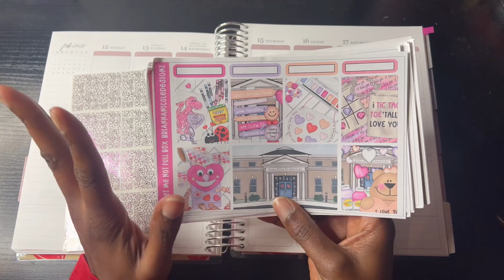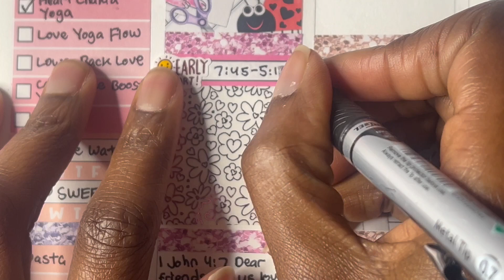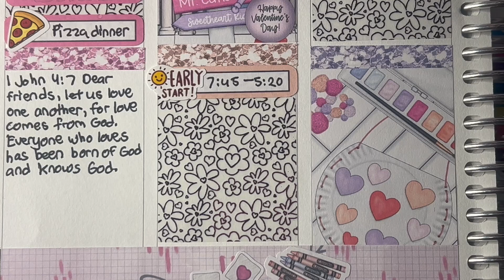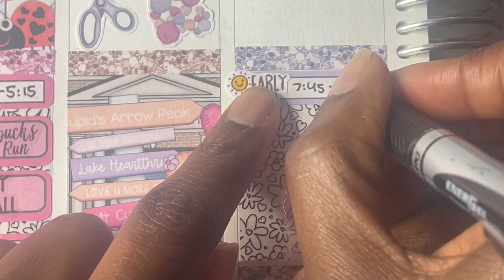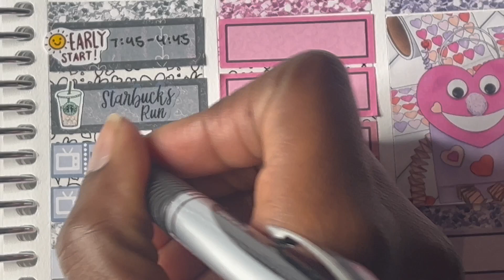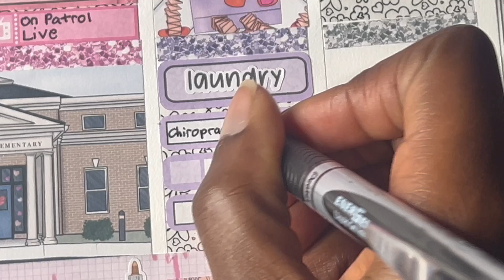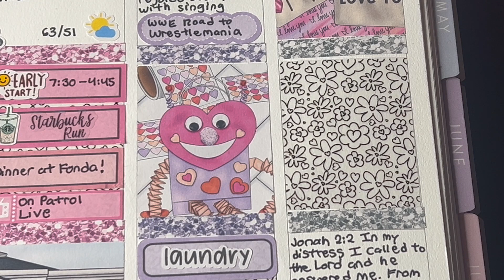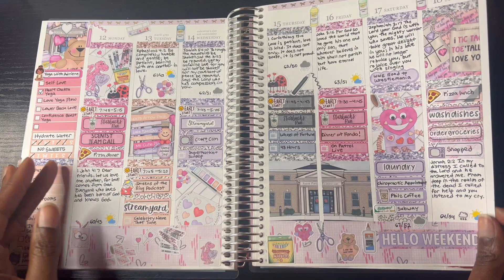Plan With Me with Brianna Nicole Designz (Forget Me Nots)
In this video, I’m planning out the week from February 12th to February 18th in my Erin Condren Vertical LifePlanner

SHOPS USED IN THIS VIDEO
💌 Brianna Nicole Designz
💌 Gold Paper Prints

🕯 Facebook Page: Krystal Goode - Independent Scentsy Consultant